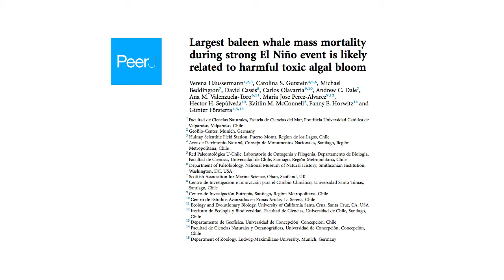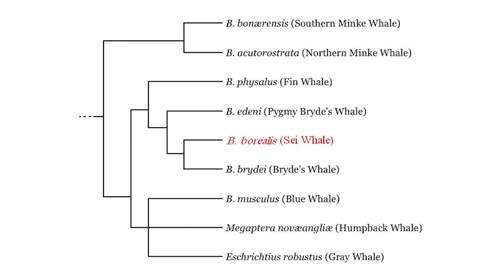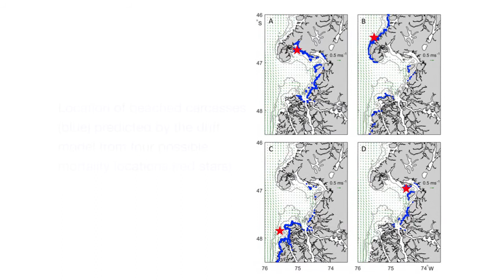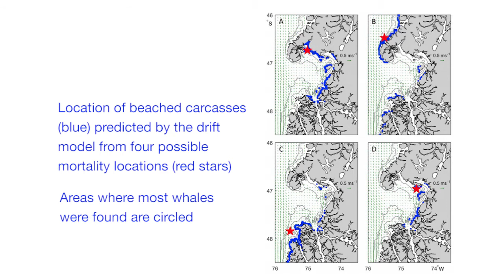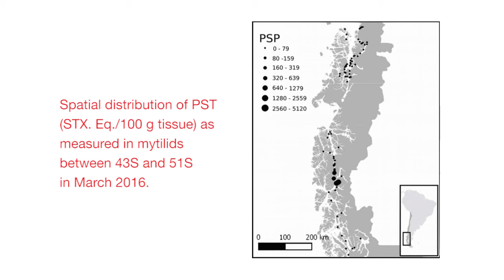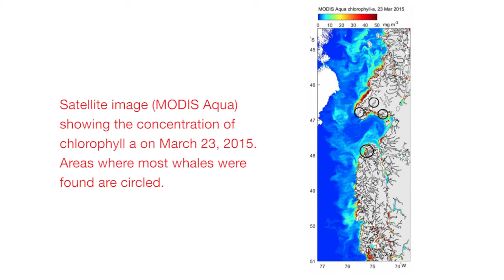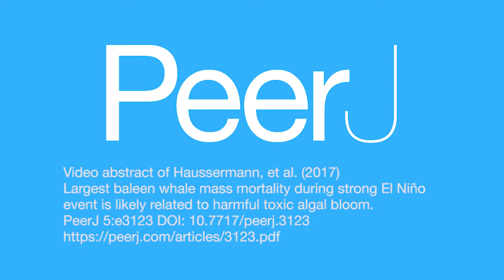Largest baleen whale mass mortality event - PeerJ video abstract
This is a PeerJ video abstract with researchers Vreni Häussermann, Carlos Olavarria, Carolina S. Gutstein, Andrew Dale, David Cassis on their PeerJ paper published 31 May, 2017, "Largest baleen whale mass mortality during strong El Niño event is likely related to harmful toxic algal bloom".

(complete with more images)

Get in touch with PeerJ Staff if you're a published author, or about to publish in PeerJ or PeerJ Computer Science and want to set up a video abstract like this one.